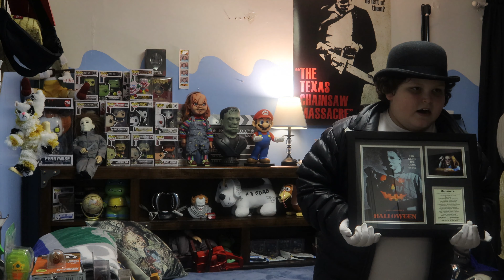The HORROR Room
Happy New Year 🎉 We wish you many great positive things in 2021! The Horror Room, the momster worked for hours and hours to get this room horrified! Landon wanted to show you all, he was super excited when it was finished. Hope you enjoy!

*The Momster's Etsy Shop*
Diaper Cakes, Baby Gifts, Custom Onesies and Childrens Shirts and Washcloth Creations